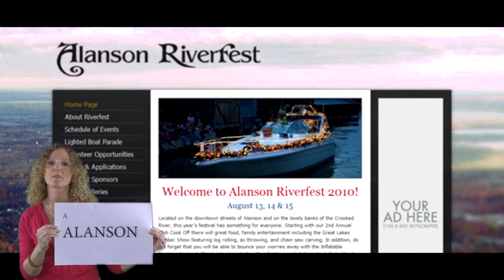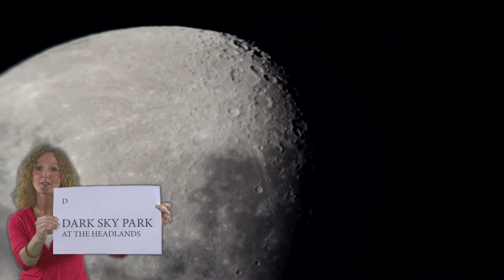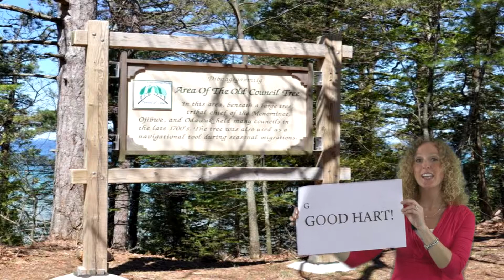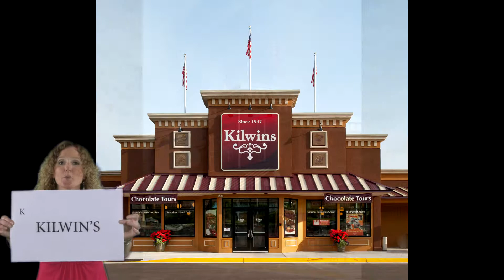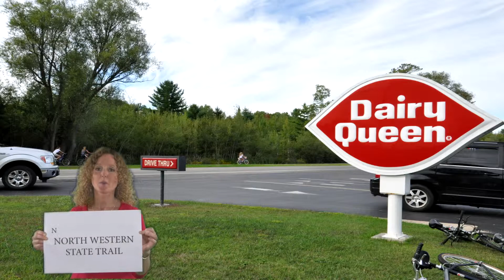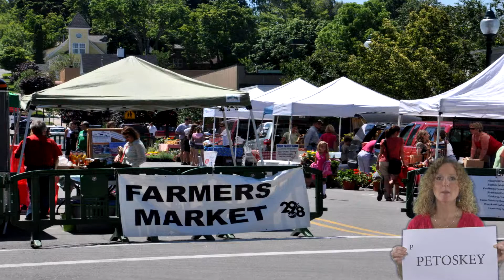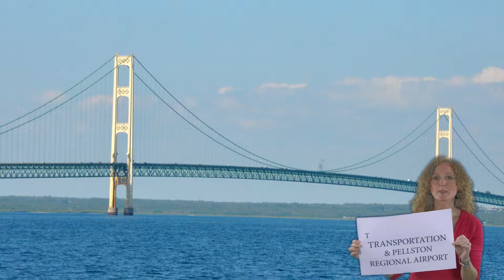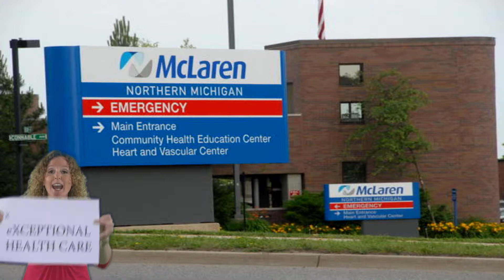Emmet County A to Z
See all of Emmet County from A to Z.